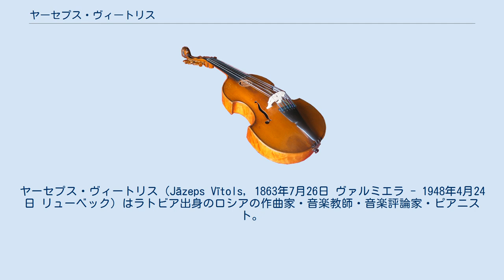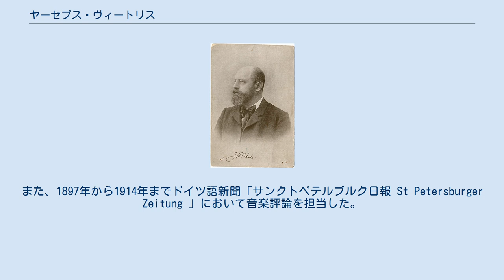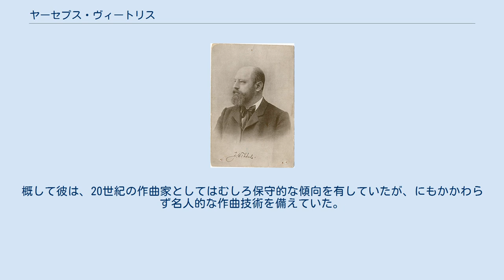ヤーセプス・ヴィートリス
ヤーセプス・ヴィートリス（Jāzeps Vītols, 1863年7月26日 ヴァルミエラ - 1948年4月24日 リューベック）はラトビア出身のロシアの作曲家・音楽教師・音楽評論家・ピアニスト。
ドイツ式にヨーゼフ・ヴィートル（Joseph Wihtol）とも綴られる。
 学校教師の息子に生まれたヴィートリスは、1880年にペテルブルク音楽院にてニコライ・リムスキー＝コルサコフに作曲を師事する。
1886年に卒業すると、1901年にペテルブルク音楽院作曲科に教員として戻り、ニコライ・ミャスコフスキーやセルゲイ・プロコフィエフらを輩出した。
同僚のアナトーリ・リャードフやアレクサンドル・グラズノフと親交を結び、ミトロファン・ベリャーエフの楽譜出版社から作品を出版されるようになっただけでなく、ベリャーエフの邸宅で催された音楽サークル「金曜日」の常連にもなった。
また、1897年から1914年までドイツ語新聞「サンクトペテルブルク日報 St Petersburger Zeitung 」において音楽評論を担当した。
 1918年に祖国がソヴェト・ロシアから独立を勝ち取るとラトビアに戻り、国立リガ歌劇場の指揮者に就任した。
翌1919年にラトビア音楽院（現・ヤーゼプス・ヴィートリス音楽アカデミー）を開設し、1944年まで作曲科の教授に就任。
この間の最も著名な門人に、ヤニス・イヴァノフスやアードルフス・スクルテがいる。
1923年にはラトビア作曲家協会の設立者に名を連ねる。
1944年にドイツのリューベックに移住し、1948年に同地に客死した。
ヴィートリスの遺族は1993年までリガに戻らなかった。
 ヴィートリスはロシアの同世代の作曲家たちに手引きを受けつつ、ラトヴィアにおけるロマン派的民族主義の主唱者となった。
彼はラトヴィアで最初に国際的評価を確立した作曲家であり、疑いなくラトヴィアにおけるクラシック音楽の父と目されている。
ヴィートリスの友人や同時代の作曲家グラズノフが評価したように、彼の作品（特にそのオーケストレーションの華麗さ）には師リムスキー＝コルサコフの影響が否定できない。
ロシアで暮らしていた頃、ヴィートリスはラトヴィアの民間伝承に大きな興味を抱き、ペテルブルクでラトヴィア人合唱団の指揮をしたことがある。
こうした経験に基づき、彼はしばしばラトヴィア民謡の旋律をそのまま用いて作曲した。
彼はラトヴィア独自の音楽様式を創造せんとしてロシア五人組の方法を踏襲した。
ヴィートリスの大規模作品（その大半はソナタ形式をとる）は、印象に残る劇的な展開によってしばしば特徴付けられる。
概して彼は、20世紀の作曲家としてはむしろ保守的な傾向を有していたが、にもかかわらず名人的な作曲技術を備えていた。
 ^ a b Naxos profile.